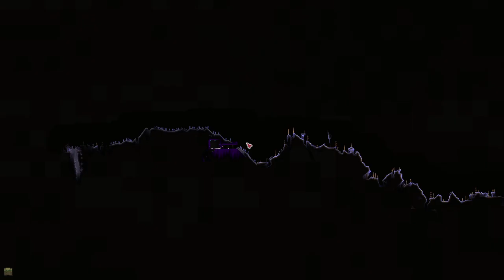Don't Dig Up | Part 2